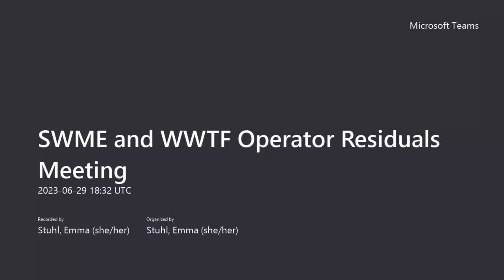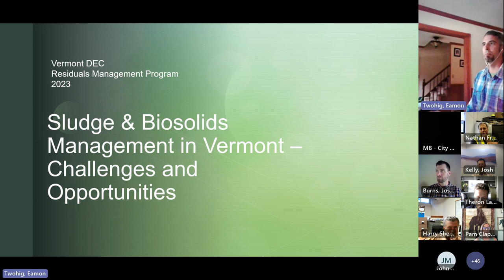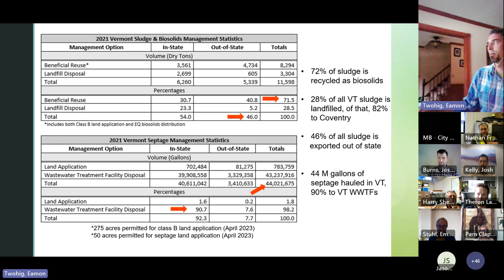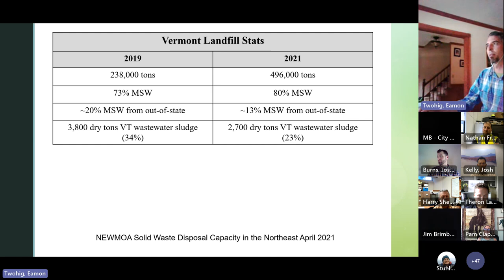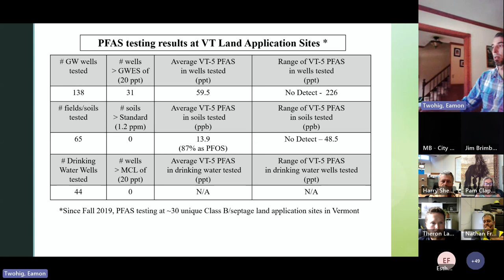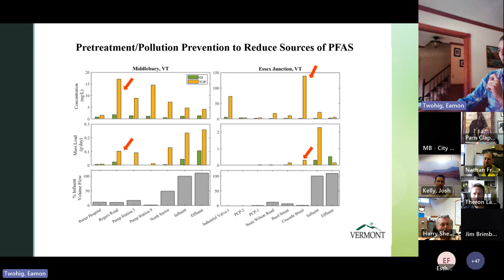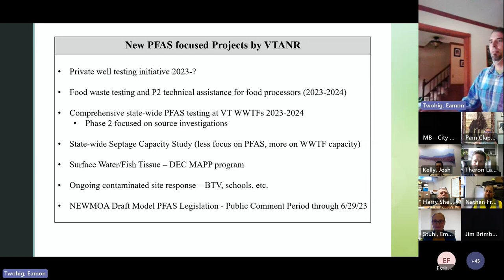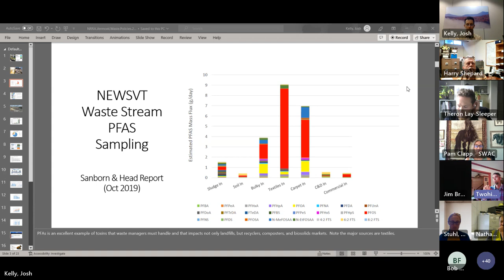Sludge & Biosolids Management in Vermont – Challenges and Opportunities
Join us to learn more about the challenges Vermont and other states face as they manage sludges, biosolids, and septage. Have you wondered how PFAS is disrupting the ability to recycle these and other materials? Are there potential opportunities to improve how Vermont manages these residual materials? Join this meeting with the VT DEC Residuals and Emerging Contaminants Program to learn more and get your questions answered.

Attendance at this meeting or watching the recording fulfills the “R1 – Residuals Recycling Meeting” SWIP requirement for Solid Waste Management Entities.